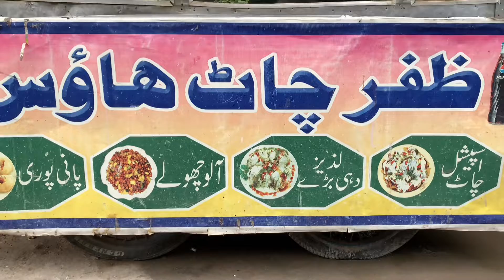Gulshan e iqbal Ki FataFat Chaana Chaat